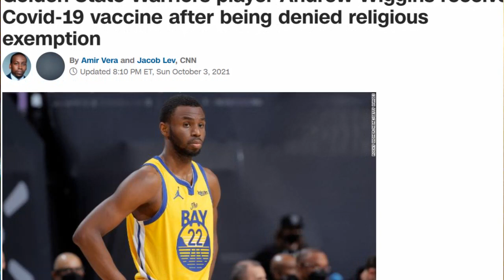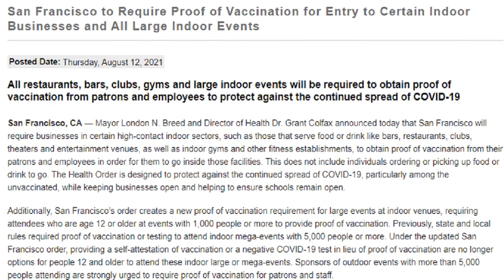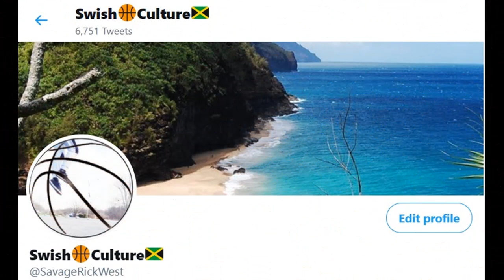Andrew Wiggins Has Been Vaccinated! Plus My Pick For Pre-Season Starters!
Andrew Wiggins has finally given in and gotten the stab for the good of the squad. Poole gets to start?? James Wiseman getting close to ready. Let's go!